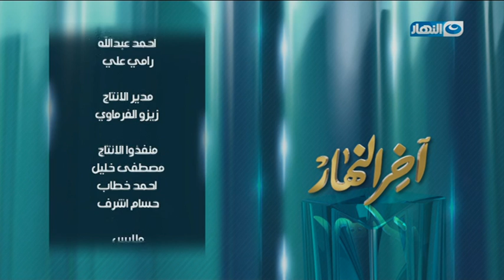حلقة خاصة | الحبيب علي الجفري | عن إيقاف الصلاة في المسجد الأقصى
- تأصيل فضل المسجد الأقصى التاريخي ومكانته.
- تدرّج قلة الاهتمام النسبي بفضل القدس والمسجد الأقصى حتى أصبح الأمر محصوراً في أسماء محلات العصائر وإطارات السيارات.
- فيديو لرئيس الجالية اليهودية في الشيشان، إلى ماذا يرمي، وهل الأزمة مع الصهيونية وليس اليهودية كما يرى البعض.
- عرض فيديو ل‏متطرفي الحاخامات وتلاميذ المدارس اليهودية الإرهابية يتدفقون على ساحات الأقصى ويعلنون قرب بناء هيكلهم، والحديث عن ذلك.
- انشغال العرب بمشاكلهم، نحن نتحدث عن أزمات داخلية في أغلب البلدان، هل جعلت إسرائيل تظن أن المسجد الأقصى أصبح على الهامش؟
- دور الفرد والإعلام والحكومات العربية في أزمة الأقصى وهل أصبح العرب أضعف من أن يملكون دوراً.
- دور الفلسطنيين أنفسهم في هذه الأزمة وتوجيه رسائل إليهم.
- هل حان الوقت لإنهاء العزلة على القدس والسماح بالسفر من مسلمي الوطن العربي كله.
- لماذا وصف الحبيب عبر صفحته الإخوان المسلمين بأنّهم اتبعوا نفس فكر الصهاينة في وقت أزمة القدس الشريف.
- ماذا نفعل لكيلا تتكرر هذه الأزمة في المستقبل.

00:00 بداية الحلقة
15:02 دورنا تجاه المرابطين
29:03 التطبيع أن نترك القدس
36:55 هل اليهود لهم حق ديني في الأقصى؟
43:00 ماذا يعرف أبناؤنا عن المسجد اﻷقصى؟
44:17 نرفض التلاعب بالقضية الفلسطينية لخدمة أغراض سياسية
48:59 اتحاد المسلمين والمسيحيين من أجل الأقصى
55:37 دواعش اليهود
01:08:21 ينبغي أن نستعد لرفض أي تطبيع
01:11:16 ما دورنا تجاه القضية؟